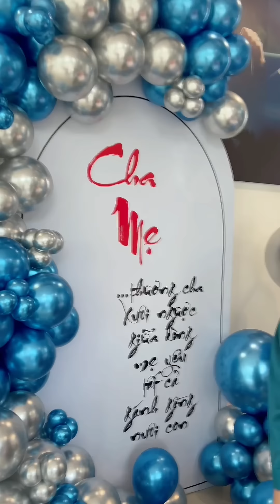Thanh Đoàn và Hà Trí Quang mua xe mới tặng Ba Mẹ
Thanh Đoàn - Hà Trí Quang Family là kênh youtube chính thức và duy nhất của Thanh Đoàn và Hà Trí Quang
Kênh chia sẻ về cuộc sống thường ngày, hậu trường công việc nghệ thuật và những trải nghiệm khác của Thanh Đoàn và Hà Trí Quang